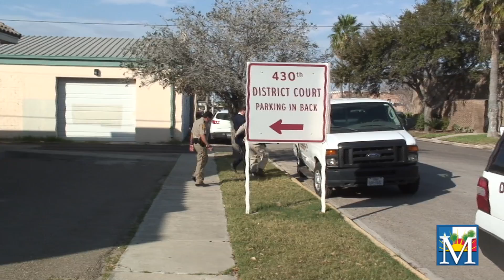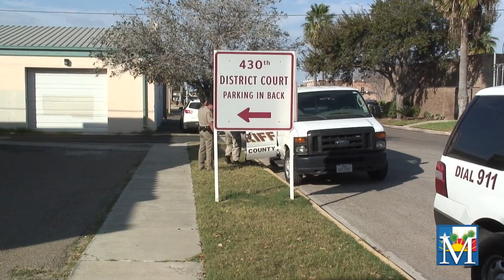Carlos Ochoa sentenced to 22 years in jail